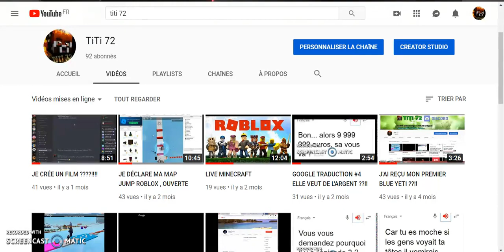🔥❤ ON EST BIENTOT 100 SUR LA CHAINE ❤🔥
Et bien bonjour à tous les amis c'est TiTi 72 et aujourd'hui on se retrouve pour une vidéo assez spéciale pour vous dire qu'on est bientôt 100 sur la chaine, sa me fait extrêmement plaisir, sur ce je vous dits à tous et à toutes BON VISIONNAGE !!!

Mon pseudo XBOX ONE : TITIONE72

Mon pseudo WII U : titione72